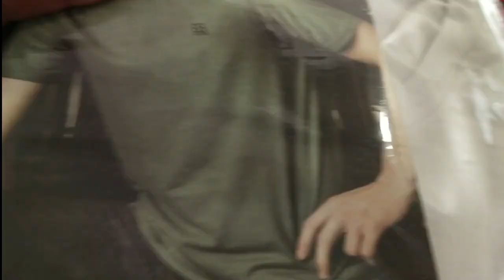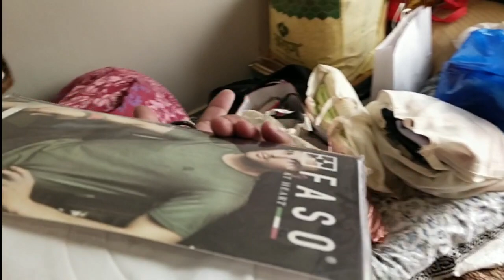Bda bhai honey ke natey roke ki rasham ki ❣️🤗 | Raj Veer Vlogs